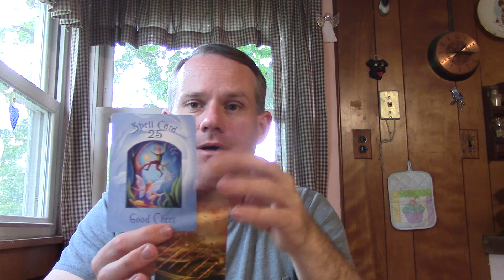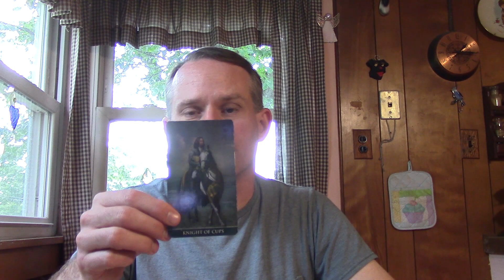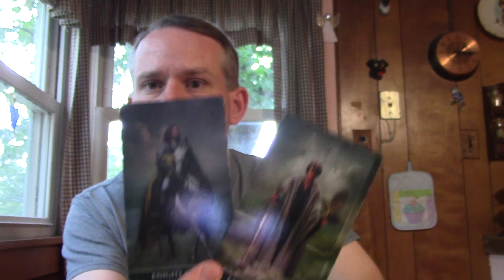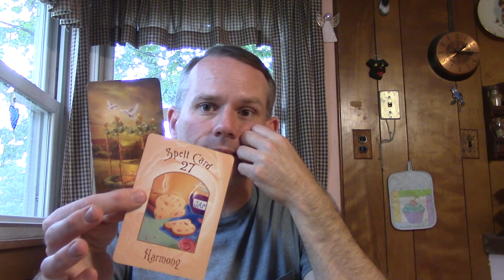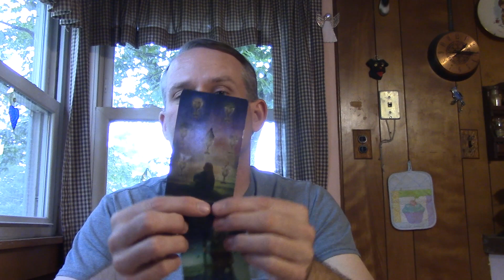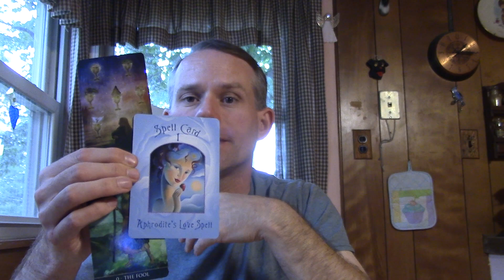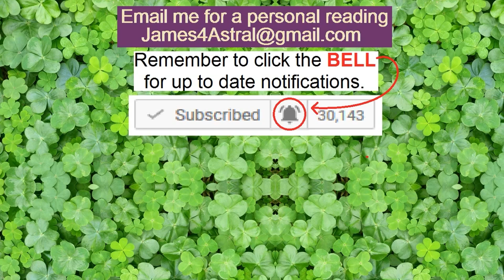Virgo - Unexpected, but a great turn around !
This reading is for the 2nd half of September.